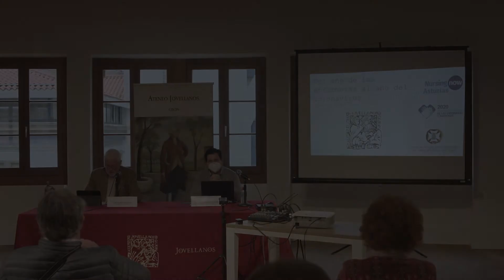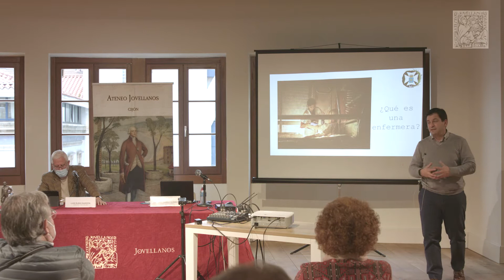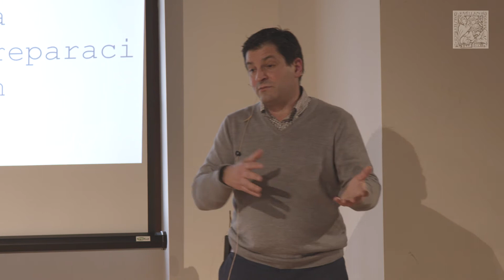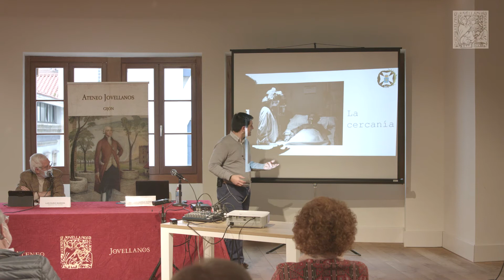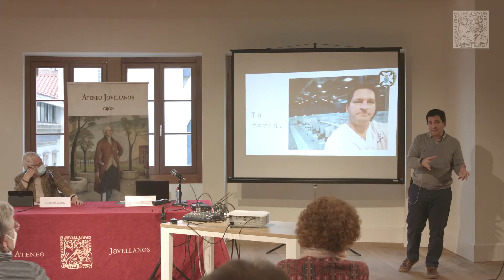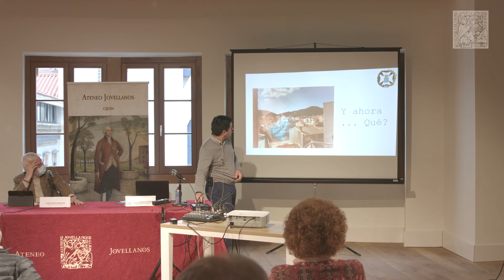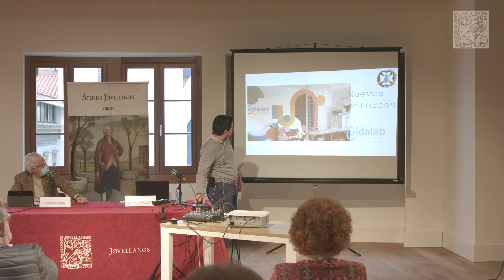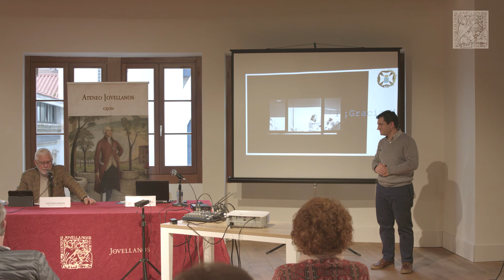Del año de las Enfermeras al Año del Coronavirus. Esteban Gómez Suárez | Ciclo 'Infecciones Víricas'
Cuarta conferencia del ciclo denominado INFECCIONES VÍRICAS, que se realiza gracias a un convenio de colaboración con el Ayuntamiento de Gijón y que tiene como finalidad abarcar distintos aspectos de la pandemia que estamos sufriendo desde hace un año.

La propuesta viaja desde la presentación de las enfermeras como profesión que en 2020 celebraban el año mundial de las enfermeras y las matronas, a presentar los retos de salud que en el futuro tendrá la sociedad asturiana y como las enfermeras pueden ser una pieza clave en la mejora de la salud de las personas y el desempeño de nuestro sistema de salud.

El recorrido será a través del año de la pandemia, lo que ha significado para las personas, para las profesionales, las luces y sombras, los sentimientos y las acciones. Un camino vital que no ha hecho más que reafirmar la necesidad de enfermeras en el s XXI.

Esteban Gómez Suárez (Gijón 1972) es enfermera con casi 30 años de profesión a la espalda. Actualmente ejerce como enfermero quirúrgico en el Hospital Francisco Grande Covián en Arriondas, área sanitaria VI donde también coordina el programa internacional de calidad de cuidados BPSO (Best Practice Spotlight Organnizations). Es especialista en calidad asistencial, investigación y práctica clínica basada en la evidencia.

En 2019 fue escogido como decano del Colegio Oficial de Enfermería del Principado de Asturias, en el que con la nueva junta de gobierno ha iniciado un ambicioso programa de renovación, innovación y acercamiento a la sociedad. Y también de lucha contra el coronavirus…